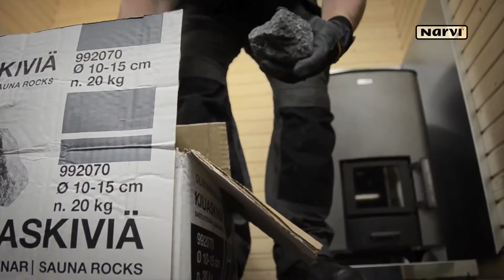Malkinė pirties krosnelė - kaip sudėti akmenis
Kaip teisingai sudėti akmenis į malkinę pirties krosnelę? Tikimės, kad šis video Jums padės.
O kokybiškų pirties akmenų ir pirties krosnių jiems, galite įsigyti čia